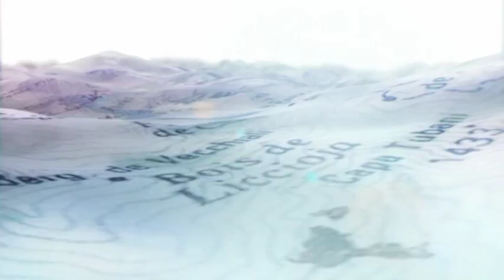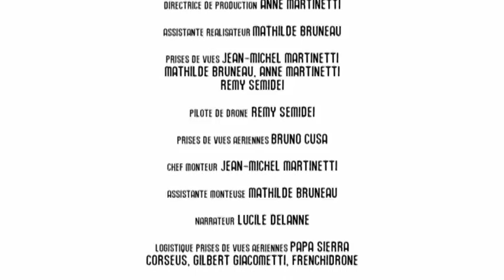Fora di Strada: Fiuminale abandonné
Paul et Karine s’aventurent au plus profond d’un massif forestier, à la découverte de Fiuminale, un de ces villages pittoresques de la Corse d’antan, lorsque les gens vivaient un peu en autarcie, se déplaçant peu et seulement à dos de mules…